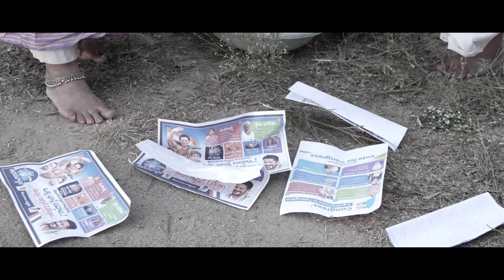మాకు మా సారే కావలి Congress Party & Revanth Reddy Trolled By Telangana Farmers | KP Vivek YuvaSena